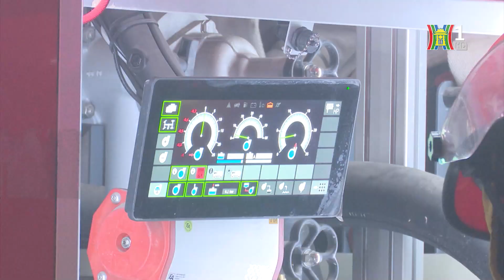Ra mắt 2 tổ cảnh sát pccc đặc biệt tinh nhuệ | Bản tin 141